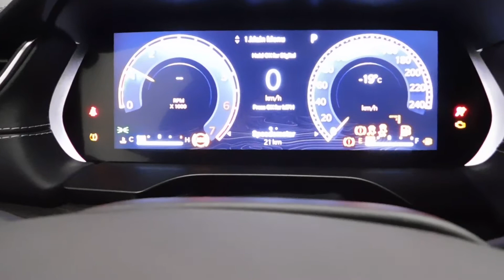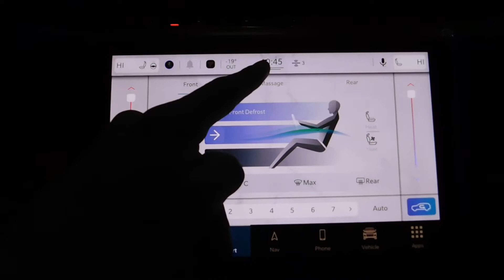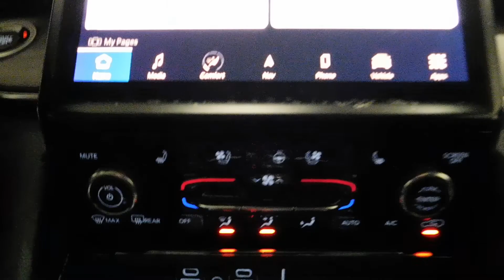6622 2022 Jeep Grand Cherokee L Overland Brown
This 2022 Jeep Grand Cherokee L Overland 4x4 is everything you need and more! This Rocky Mountain Pearl Jeep comes complete with Nappa leather-faced seats, third-row power 50/50 split folding bench seat, rear back-up camera, Hands Free Power Liftgate, wireless charging pad, Command View dual-pane panoramic sunroof and loads more features.

Visit: 501 Johnston Ave, Indian Head/8am-5pm from Monday to Saturday